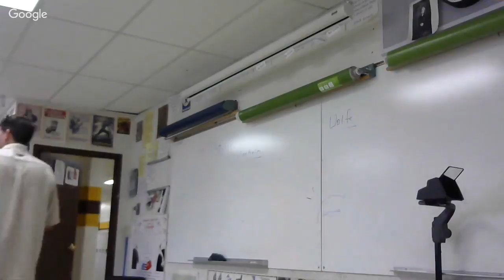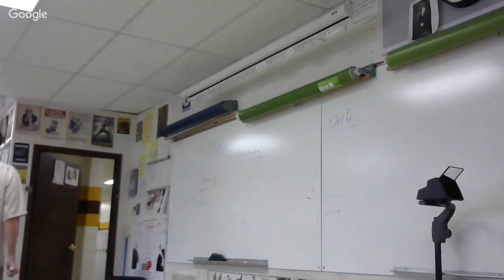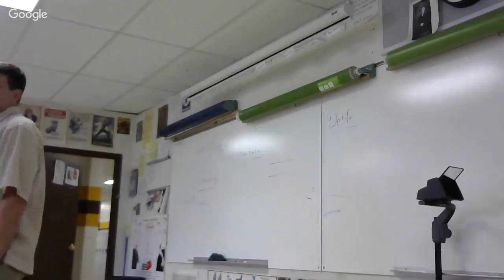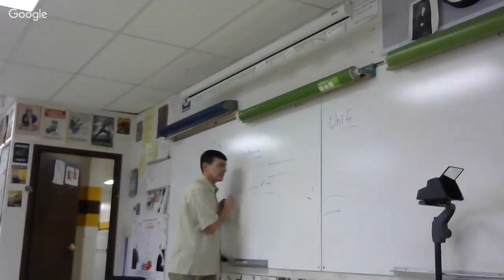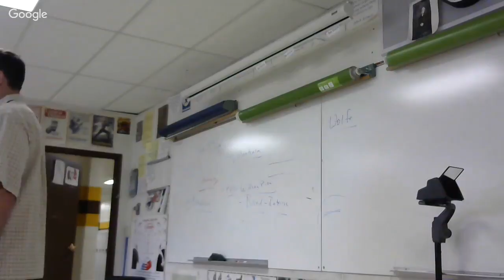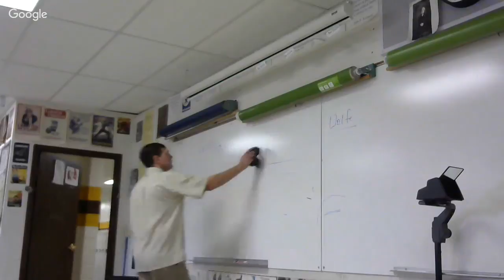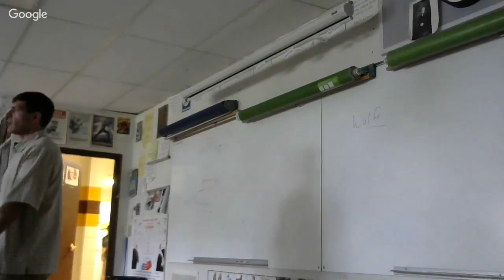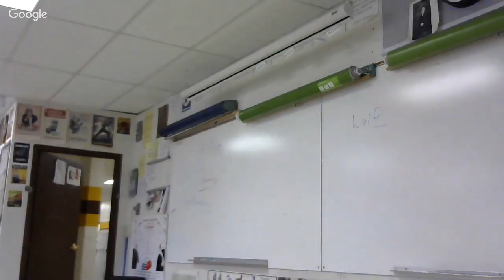9-12-2018 APUSH French & Indian War